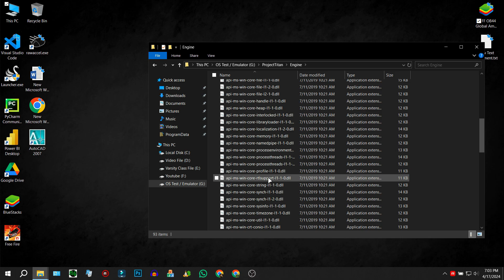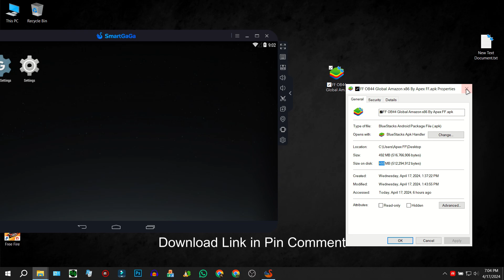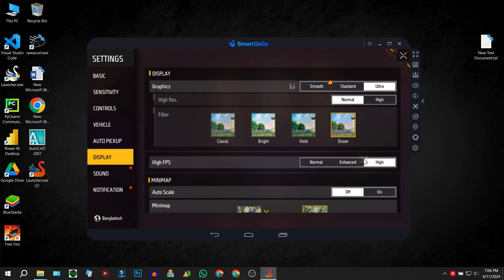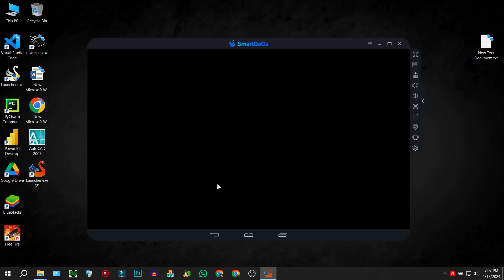New Smartgaga Best Version For Free Fire OB44 Low End PC | Smartgaga New Emulator For PC (2024)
►Today in this video I'm gonna Tell you New Smartgaga Best Version For Free Fire OB44 Low End PC | Smartgaga New Emulator For PC (2024)
🔐Password: ApexFF10K

Download Link Pinned in Comment 🎯
►TIME STAMPS
Preview : 0:00
⚔️ PC Specification ⚔️
HP Victus 15-FA1093DX
-Processor: i5-13420H
-RAM: 16GB
-SDD : 512GB
-Graphics Card : RTX3050 6GB
-Windows Edition : Atlas OS 22H2
►Softwares I Use :
-Mirillis Action
-Filmora 10
-Photoshop CC 19

🖐️ Tags Ignore 🖐️
Smartgaga free fire low end pc best emulator 2024
Smartgaga best version for free fire low end pc
Smartgaga best emulator for free fire on pc
New smartgaga best emulator for pc 2024